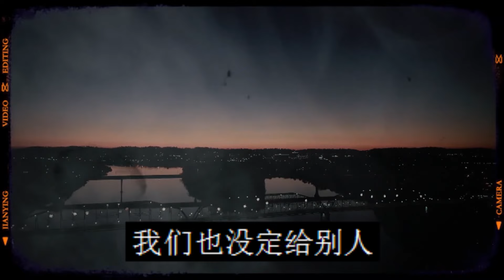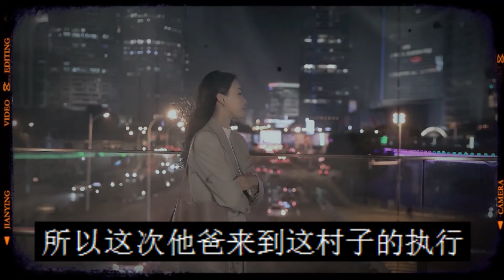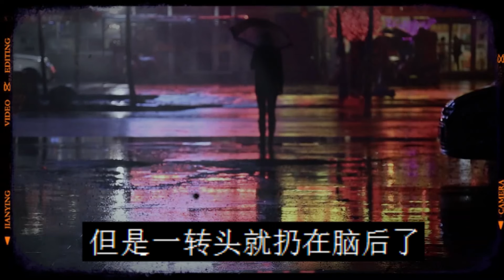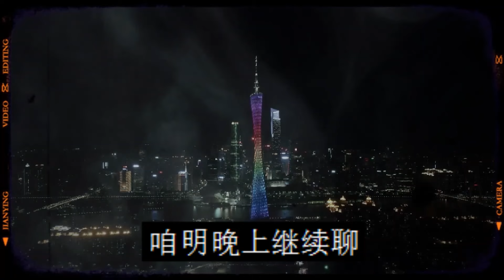打篮球遇到鬼|恐怖苹果林|鬼故事|恐怖故事|解压故事|灵异|恐怖#都市傳說#靈異事件#解压故事#佛牌#泰国#恐怖故事#亲身经历#助眠解压#离奇事件#奇闻故事#遇鬼#灵异诡谈#恶梦#北京#胡同#鬼影